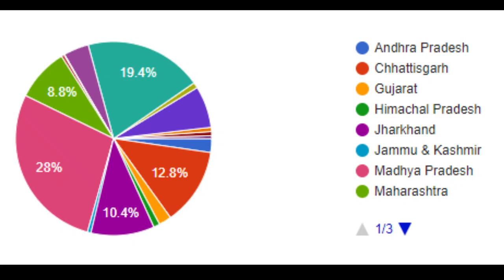Survey Report | EMRS Total Form Fill Up | EMRS मे कौन से State से कितने लोगों ने Apply किया हैं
EMRS Total Form Fill Up | EMRS मे कौन से State से कितने लोगों ने Apply किया हैं | Rakhi Choubey | EMRS Total Form
Dear EMRS Aspirants,
If you want to do preparation for this exam & to Crack this exam successfully, you are definitely on the right platform.

Here you can practise a lot of the most important MCQs series for all subject of General Paper (Which is common for all post)
Like General English, General Hindi, NEP 2020, Teaching Aptitude, Pedagogy, Computer Literacy etc in both English & Hindi medium.

For PGT Computer Science Candidate, You”ll get a complete course for Subject Concern along with general paper. If you follow this MCQs Practise series, then definitely  you can crack easily this exam.

You”ll also get EMRS Vacancy, Form, Exam, Syllabus, Question Paper, Preparation, Strategy detail.

I promise you"ll always get 100% authentic & genuine news related to the EMRS Exam, you 'll always get updated official news here.

You can Practise all MCQs set from these  videos link:
How to Prepare for EMRS Exam | EMRS Exam Strategy | EMRS Exam Preparation | How to Crack EMRS

EMRS Syllabus 2021 | EMRS Recruitment 2021 Syllabus | EMRS TGT Syllabus | EMRS PGT Syllabus :

Queries Solved:
1. EMRS Total Form Fill Up
2. EMRS Total Form

ctc
rakhi choubey
computerteachingcareer
computer teaching career channel
computer teaching career youtube channel
computer teaching career you tube channel